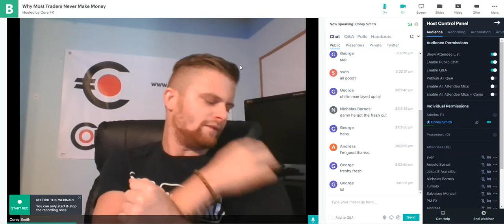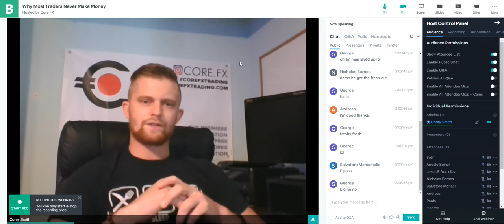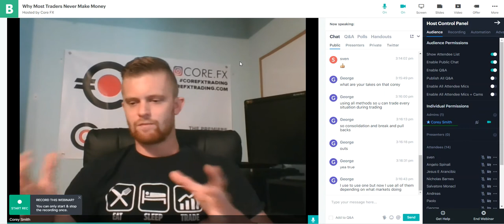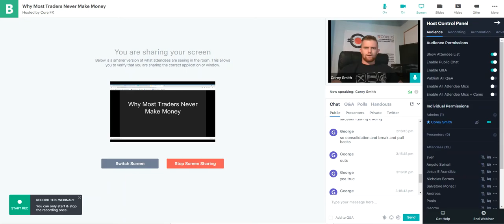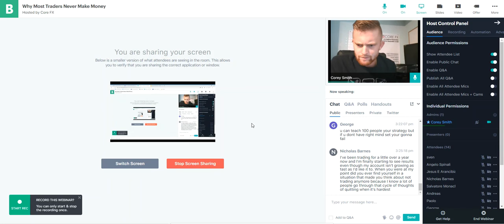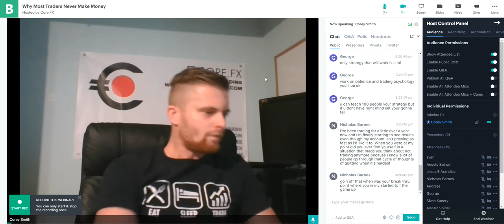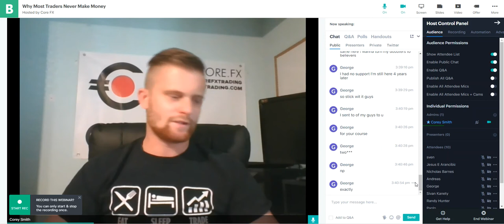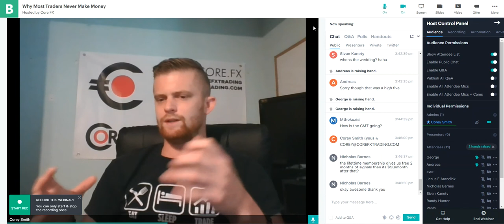Why Most Traders Never Make Money